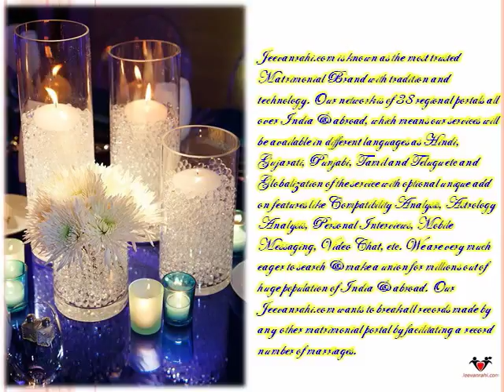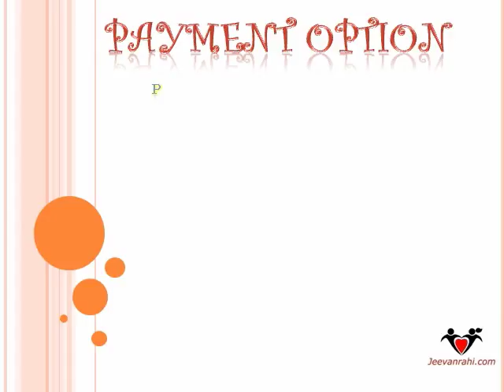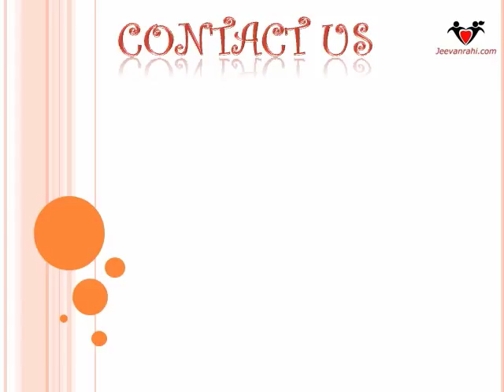Best free matrimonial sites-Christian,Indian,Malayalam,Muslim,Sindhi,Websites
All over India & abroad, which means our services will be available in different languages as Hindi, Gujarati, Punjabi, Tamil and Telugu etc and Globalization of the service with optional unique add on features like Compatibility Analysis, Astrology Analysis, Personal Interviews, Mobile Messaging, Video Chat, etc.

326, West End Mall, District Centre,

State: Delhi